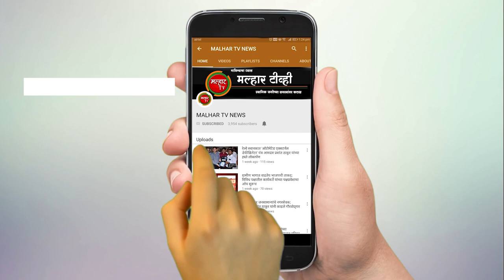औरंगाबादमधून सहलीला आलेल्या दोन विद्यार्थ्यांचा काशीद बीचवर बुडून मृत्यू; तर तिघांना वाचविण्यात यश